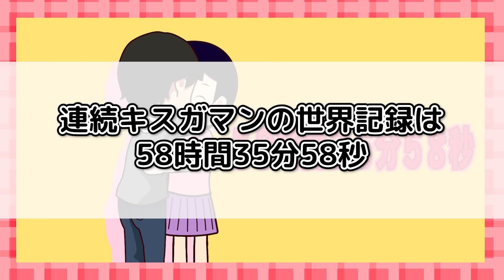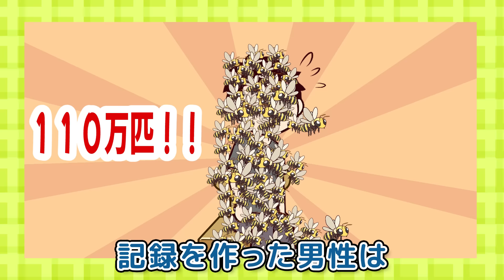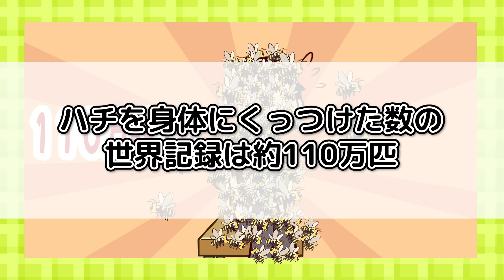ガマンできれば世界一！1秒でもツラい世界記録4選【アニメ】【マンガ】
ガマンってつらいよねぇ～
ゲームしたいのに宿題が終わるまでガマン！とか
お菓子食べたいのに
晩ごはんが食べられなくなっちゃうからガマン！とかね…

ということで（どういうことで？）今回はガマンの世界記録に挑戦だ！
1秒でもやりたくないのに、長い時間なんてたえられるのかな？

ほかに挑戦してみたいガマン競技（なのか？）があったら

ペケペケ！ペケッツくんのオリジナルコミックが発売中！ 買ってね！
『ペケペケ！ペケッツくん もしも学校の先生がユーチューバーだったら編』←New!
『ペケペケ!ペケッツくん もしもゲームが禁止になったら編』！

ペケペケ！ペケッツくんのオリジナルグッズをSUZURIにて販売中！
Tシャツからステッカーまでいろいろ用意しているから、まずは見てみてね～！

‹‹‹3周年記念についてのいろいろなお知らせ›››
【3周年記念イラストプレゼント】
このペケペケ！ペケッツくん公式 X（旧Twitter）の↓ここにあるから画像を保存して使ってね！

【クレーンゲーム】※このサービスはすでに終了しています
2023年9月8日（金）から全国のギーゴ（GIGO）さんのゲームセンターなどで
クレーンゲームの景品として『ペケペケ！ペケッツくん』のグッズが登場！
景品のラインアップは
①ペケペケ！ペケッツくん　ホログラム缶バッジ（全10種類）
②ペケペケ！ペケッツくん　ＢＩＧアクリルスタンド（全4種類）
③ペケペケ！ペケッツくん　ＢＩＧぬいぐるみ（全2種類）
④ペケペケ！ペケッツくん　フェイスクッション（全2種類）

■YouTubeアニメ企画協力・制作：BitStar